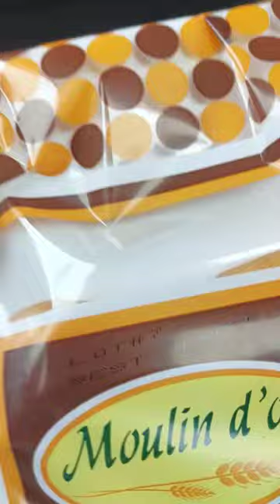8 June 2023